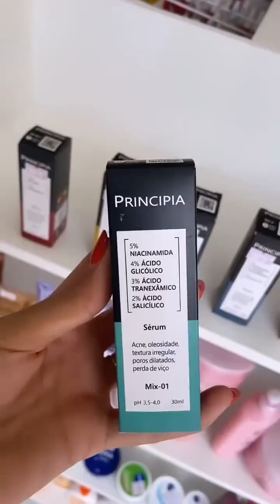ekos açaí é incrível 😃😃